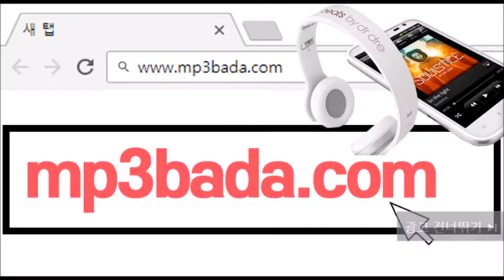달라 (DALLA) - Nody Cik